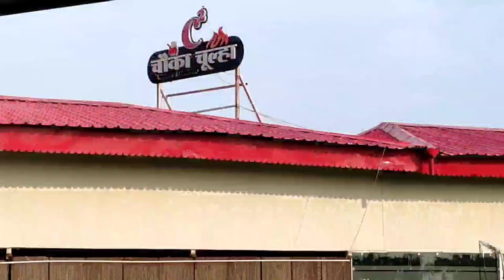चौका चूल्हा होटल || indian beautiful restaurant || beautiful hotel